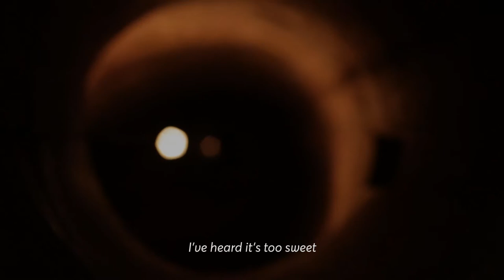Invisible Water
Created by students of National Institute of Design , the video explores current scenario of traditional rain water harvesting system  of Ahmedabad.

Team - Sayali Mandlik , Manoj M , Shweta Yadav , Milan K Manoj